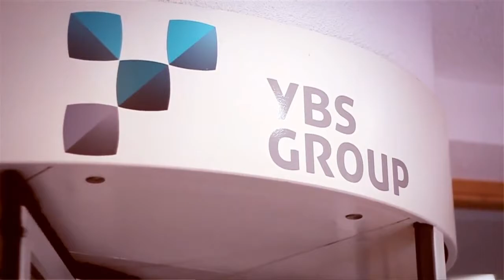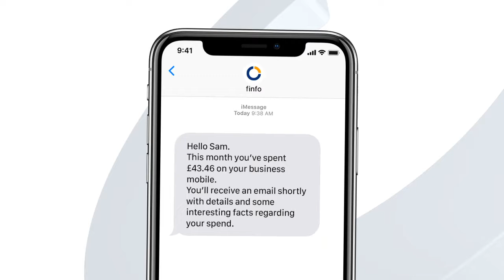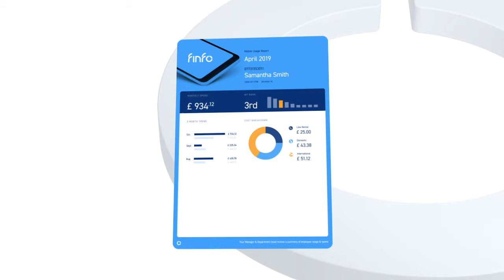Yorkshire Building Society & finfo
Andrew Ellison from YBS provides an overview of finfo and how we helped them build governance around their mobile phone estate, resulting in efficiencies of 30%.